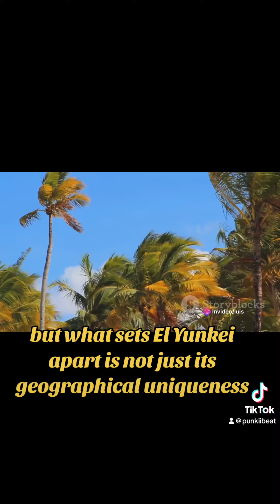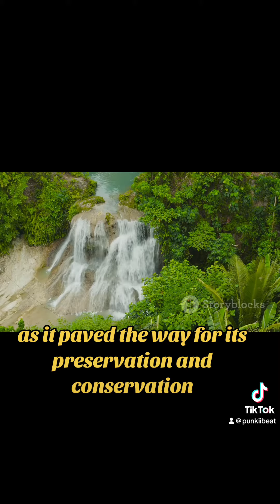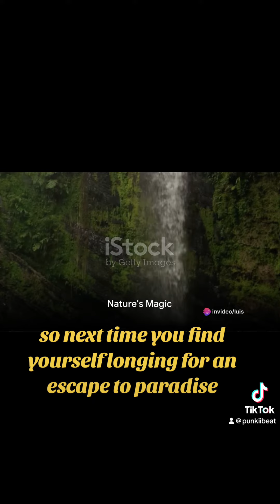El yunque tesoro de puerto Rico